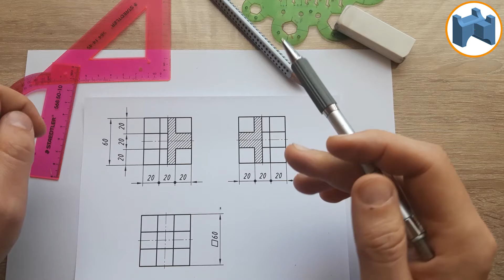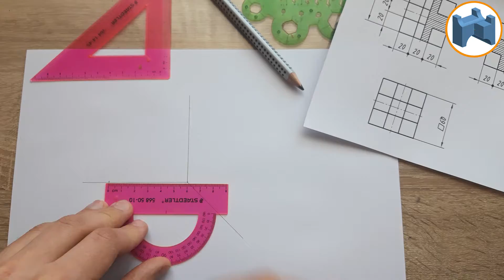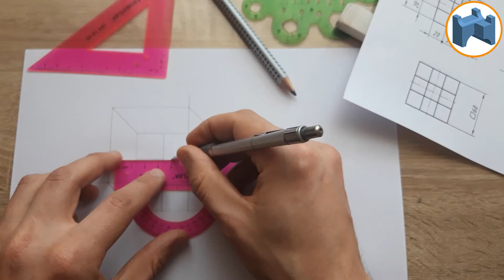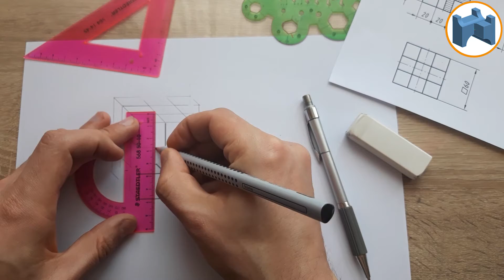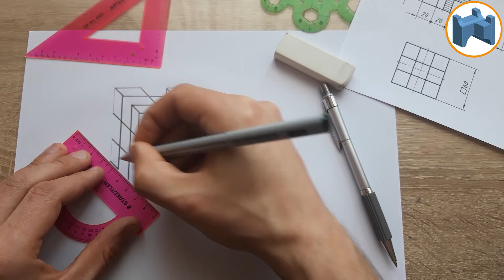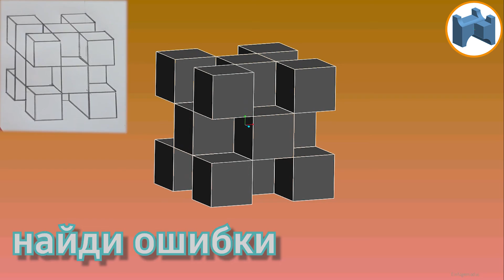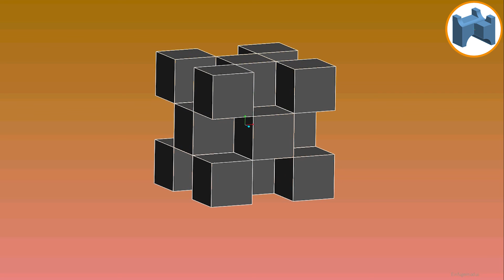ФРОНТАЛЬНАЯ ДИМЕТРИЧЕСКАЯ ПРОЕКЦИЯ КУБА [drawing of a cube dimetric projection]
И это НЕСКУЧНОЕ ЧЕРЧЕНИЕ. Представляю наглядное построение куба по трем заданным видам во фронтальной диметрической проекции. В завершении видео сравнивается начерченное изображение с 3Д моделью, построенной в САПР.

Написал комментарий? Спасибо, это вдохновляет меня в ближайшее время выпустить еще много новых познавательных видео, которые помогут тебе овладеть этим предметом в совершенстве.